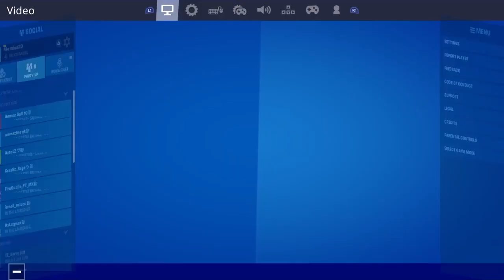FORTNITE VICTORY ROYALE IN SOLID GOLD ft Headonfire00